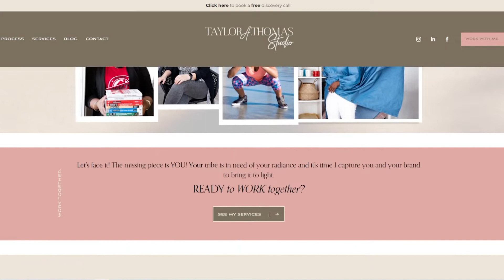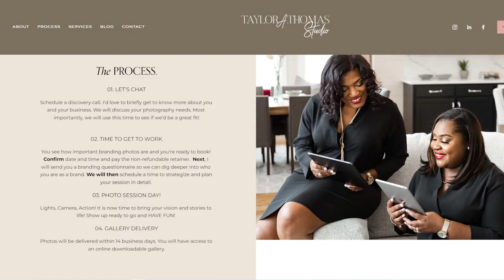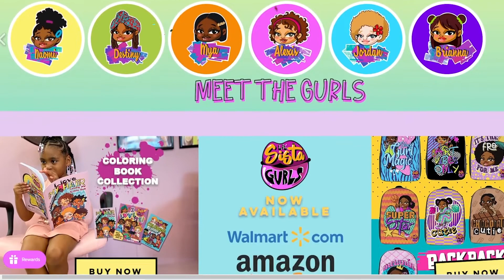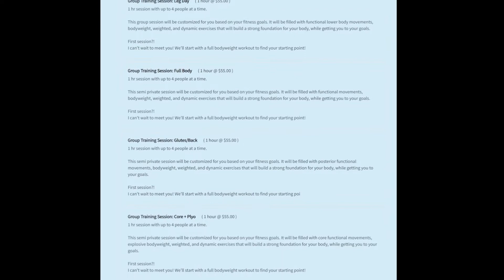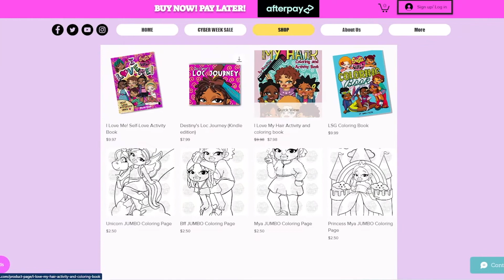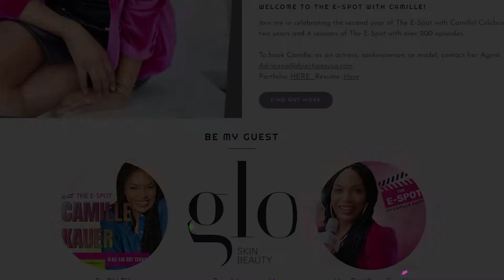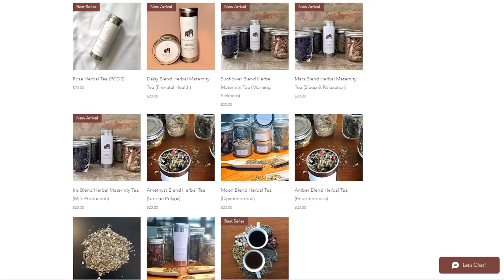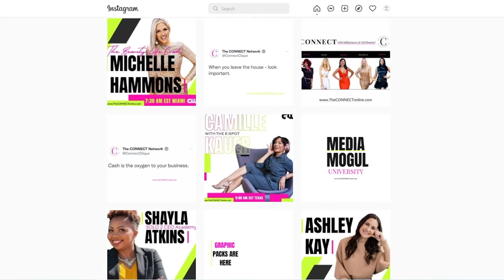THE CONNECT SHOW TEXAS ON THE CW!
The ladies kick off the show jumping right into boss babe conversation. They share the early investments they made in their business and how they determine if they are making the right investments. They also talk about tapping into their intuition vs using strategy to move their business forward.

Taylor Thomas comes by to talk to the ladies about her journey of opening Taylor A Thomas Studio. She shares how she has navigated the photography business and tips on how new business owners should approach their look. She also dives into some common mistakes that people make when it comes to content marketing.

Owner of Stace in Shape, Stacey Edewu joins the ladies to share more about her journey in the fitness business. She talks about how she approaches branding and the many different dynamics of her business. She breaks down the in-person training the subscription options and her glute bands that are for sale.

Morai Elise the creator of Lil Sista Gurls shares how she is building a universe and product for young girls built on self love and confidence.  She breaks down why creating Lil Sista Gurls is so important and why character diversity and the range of representation is so impactful.

Asha Dickens stops by the show where she shares her journey for opening October Lotus. She speaks to her passion for helping women heal and the different work she does. She also opens up about her work as a doula and why that is so important to her.

Camille Kauer wraps up the show with her E-spot conversation. She digs into the latest in entertainment and so much more.